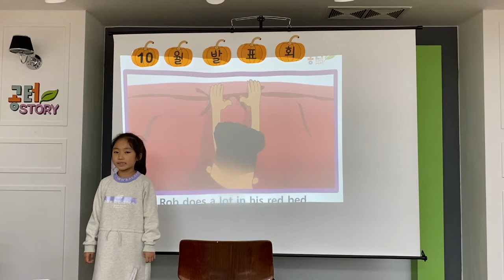2019 10월 공터영어 병점 중앙센터 양사랑